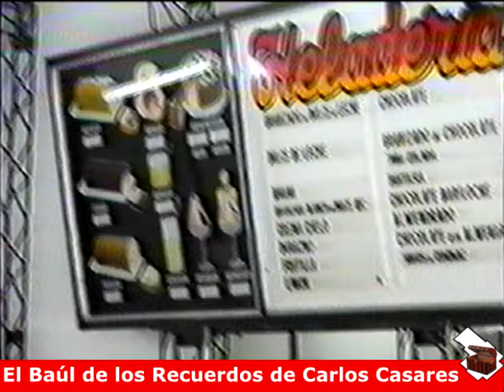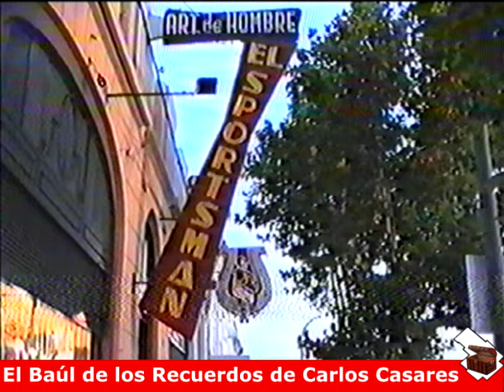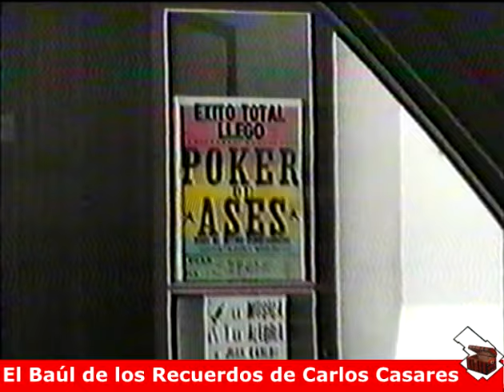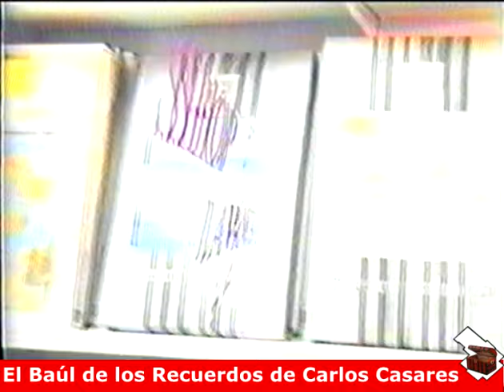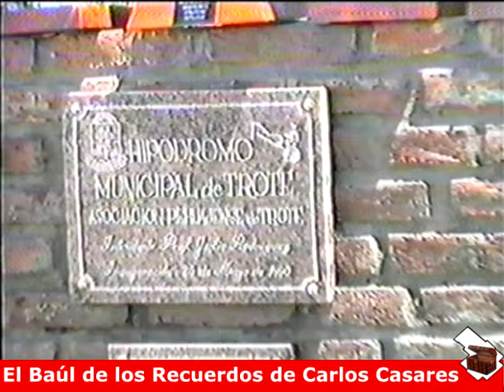Programa EL OVILLO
El Ovillo - 2º Programa que se emitia por Canal 3 TV Carlos Casares
Conducción Julio Miguel y Pilar Picotto